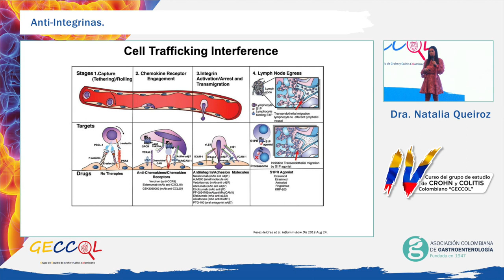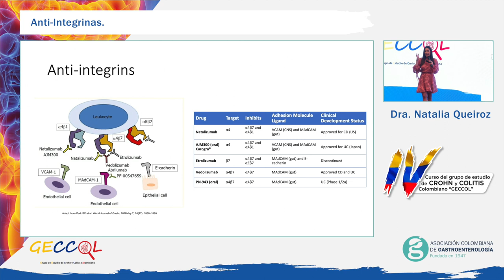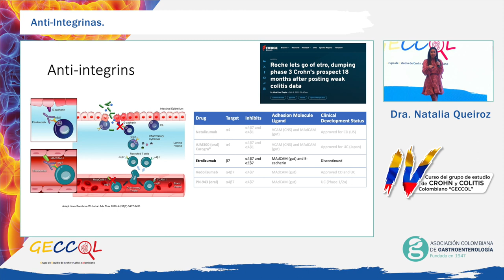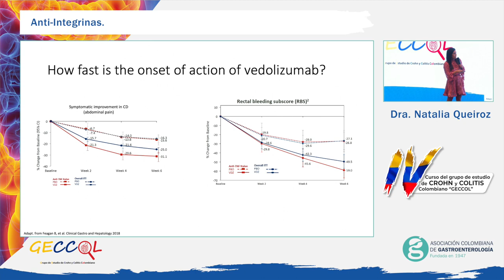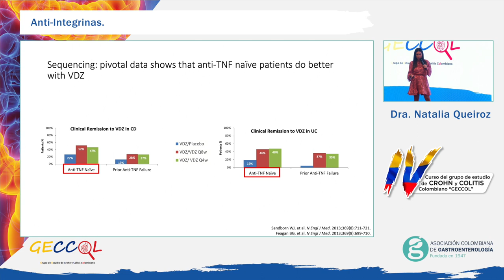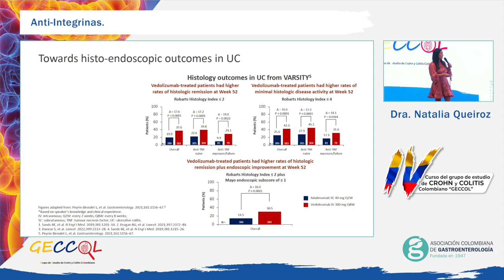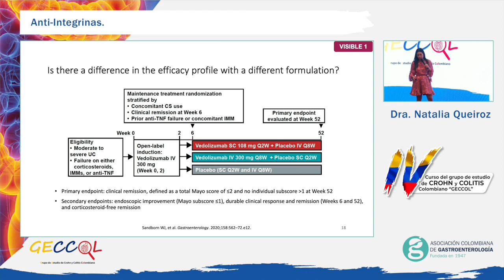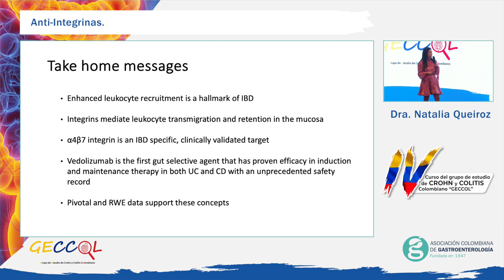Congreso de Crohn y Colitis Día 2 - Dra Natalia Queiroz